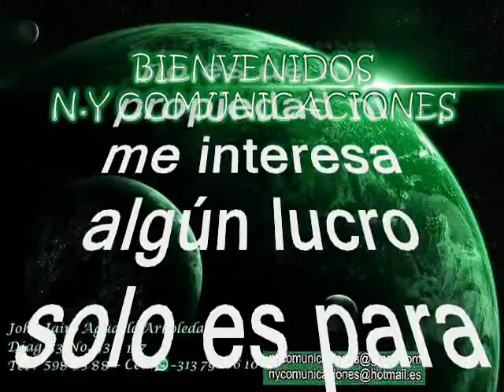Agustin Bedoya - La Naranja Madura (1986)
Amigos suscriptores del canal: buenos días, buenas tardes y buenas noches donde quieran que se encuentren tengan ustedes un caluroso tropical saludo. Hoy les dejo a consideración este pegajoso tema una versión de música parrandera muy tradicional para la época decembrina en Antioquia y muchos pueblos de Colombia, se trata de un éxito de todos los tiempos de los que se conocen varias versiones muy exitosas, destacándose la de Guillermo Buitrago, la de Darío Gómez, la del combo Millonario y otra de Germán Carreño. La música parrandera se caracteriza por ser picaresca y a veces mordaz, de doble sentido como era la idiosincrasia de nuestros arrieros, que a punta de instrumentos de cuerda hacían sus fiestas. El tema está titulado: “La Naranja Madura”, interpretado Por otro de los grandes de la parranda que ha gestado Antioquia se trata de Agustín Bedoya, este tema fue grabado en el año de 1986. Agustín es hermano de Joaquín Bedoya y miembro de la dinastía Bedoya del departamento de Antioquia en la música parrandera. Sus inicios en la música se dieron de la mano de José A. Bedoya, su hermano mayor, quien ya había cobrado fama como pionero de la música guasca. La música de Agustín Bedoya se caracteriza por su estilo picaresco y de doble sentido, sin llegar a ser vulgar. Es catalogado una leyenda al lado su sus hermanos, Joaquín y José al igual que el monstruo Gildardo Montoya. Disfruten pues de este tema parrandero en el swing musical  de uno de los referentes de la música parrandera Agustín Bedoya; como ya es costumbre en nuestro canal: sin spots, ni ruidos ni variación alguna en la velocidad de grabación, que deteriore la calidad de la melodía.